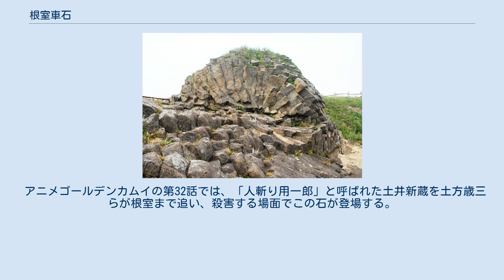根室車石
放射状節理の根室車石 根室車石（ねむろくるまいし）は、北海道根室市の根室半島花咲岬附近一帯に広く分布し、方沸石を含み、アルカリ分に富む玄武岩質岩石中に見事な放射状節理の発達した球状岩体である。
 1939年（昭和14年）9月7日に、国の天然記念物となった。
 その形成当時は、白亜紀（6千万年 - 1億3千万年前）と言われた時代で、アンモナイト・イノセラムスなどの動物が住めるような今より暖かい海であった。
 その海底の地下深くより千度以上もの温度を持ったマグマが上昇し、海水を含んだ泥（根室層と言われている）の附近で水平に方向を変え、溶岩となって泥の中へ浸入し、そこで泥の中の海水は、この溶岩を冷やすことになる。
 表面は冷やされるため、初めは柱状節理と言われる柱のようになった割れ目ができるが、内部はまだ溶けており、後方から送られる溶岩によって先に進んでいき先端部より海水が浸入し内部を急冷する。
 そして最後には球形の「車石」を多数作る。
このような溶岩を「枕状溶岩」といい、この半島での岩質は粗粒玄武岩と言われており一般に長径1 - 2メートル、最大で6メートルにおよぶものもある。
 このような火成岩の典型的な放射状節理構造は例も少なく、学術上貴重であり、太平洋に面する断崖に球状岩体が多数重なる様は、一大奇観を成している。
 アニメゴールデンカムイの第32話では、「人斬り用一郎」と呼ばれた土井新蔵を土方歳三らが根室まで追い、殺害する場面でこの石が登場する。